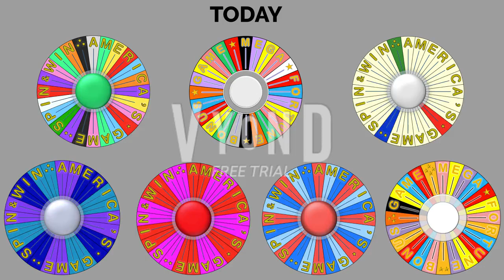My Vyond Wheel of Fortune Bonus Wheels & Boxes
One of the Wheel of Fortune Puzzle Boards are Touch Letter Boards and the other ones are Turning Letter Boards.

BONUS WHEELS & BOXES:

00:09 TODAY
00:18 MILLENNIUM
00:28 NINETIES
00:37 PREMIERE/EIGHTIES

Vyond Host: JF

Vyond Co-Host: TF (Right side Puzzle Board) and MM (Left side Puzzle Board)

Wheel of Fortune Creator: Merv Griffin

Also thanks to our Wheel of Fortune hosts Pat Sajak, Vanna White, Bob Goen, Chuck Woolery, and Susan Stafford.